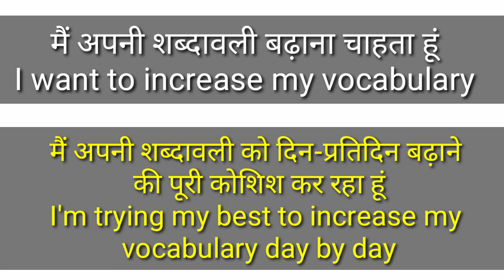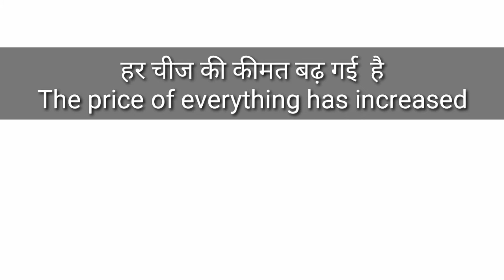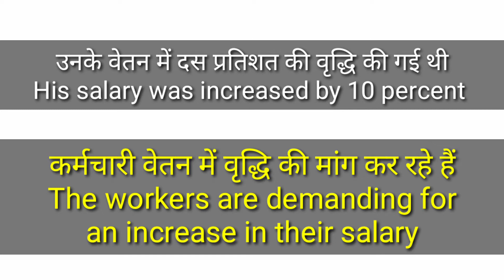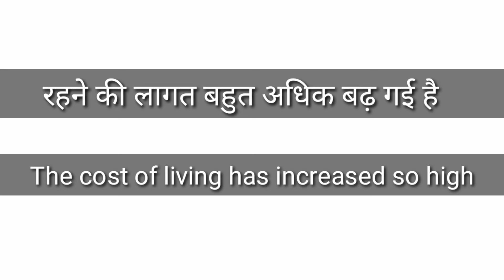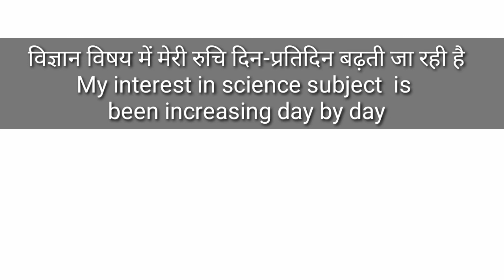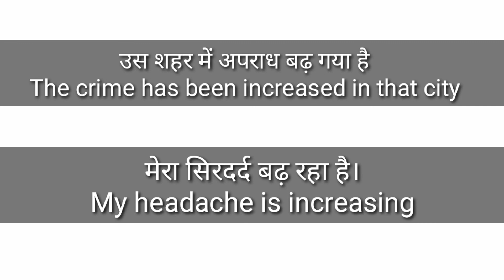sentences on increase| how to use increase in sentences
Hi all,
In this video you are going to learn some of the useful sentences related to the word increase, watch this video till the end so that you may never need to look for the sentences related to the increase.